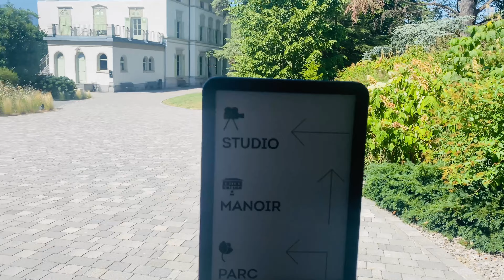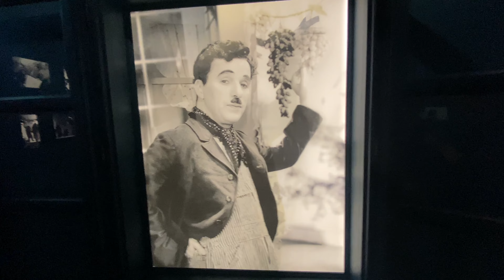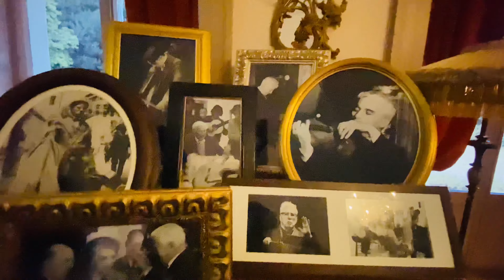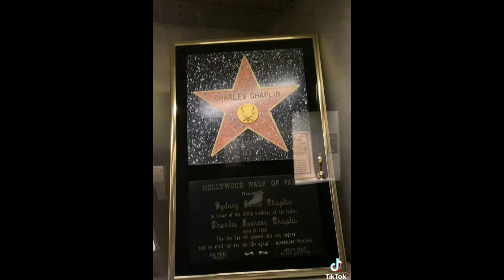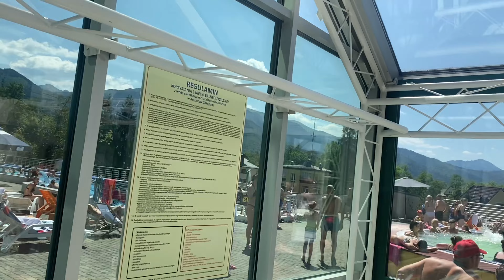Швейцария,Галопом по европам дом музей чарли чаплина,водопад убийца шерлока холмса.В Альпах и татрах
Швейцария,Галопом по европам завершающий выпуск с нашего летнего отдыха .дом музей чарли чаплина,водопад убийца шерлока холмса. Ра́йхенбах (нем. Reichenbachfälle) — водопад высотой около 250 метров около Майрингена (Швейцария), один из самых мощных и высоких водопадов в Альпах, состоит из нескольких каскадов.  Лето В Альпах и татрах, туристические места в европе  которибе вам понравится. Польша Закопане, аквапарк закопане и музей иллюзий, Апартамент гевонт закопане обзор комнаты, Влог.